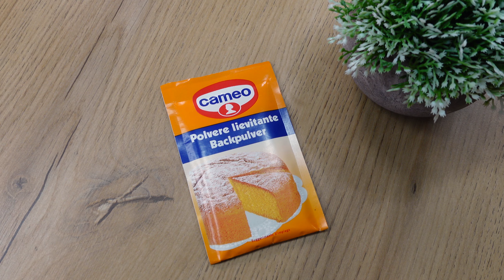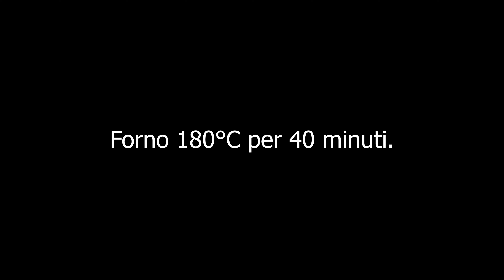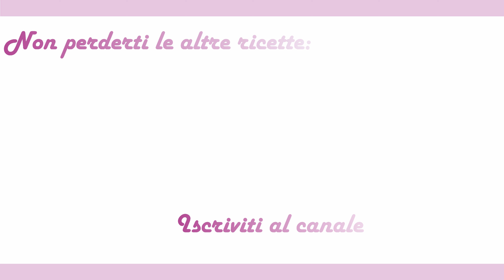DOLCE SPECIALE DELLA NONNA, TORTA SOFFICE DI MELE, MIRTILLI E AMARETTI!!!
Se il video ti è piaciuto una condivisione, un commento, un mi piace e un’iscrizione sono il modo giusto per farmelo sapere.

Ciao a tutti, adesso vi svelo cosa prepariamo, oggi sforneremo un dolce ideale per la colazione e la merenda, buono genuino ma soprattutto salutare, perché useremo la farina integrale, le mele, i mirtilli, e per renderla ancora più golosa aggiungeremo anche degli amaretti, soffice ed irresistibile è perfetta per i gusti di tutta la famiglia.

Gli ingredienti che useremo sono:
100 grammi zucchero
70 grammi di olio di semi
2 bustine di zucchero vanigliatoù
1 cucchiaino di estratto di vaniglia
3 uova intere
200 grammi di farina integrale
1 bustina di lievito per dolci
12 – 14 amaretti
2 mele della qualità che preferite
Ed infine una tazza da the colma di mirtilli

The ingredients that we will need for this cake are:

100 grams sugar
70 grams of seed oil
2 sachets of vanilla sugar
1 teaspoon of vanilla extract
3 whole eggs
200 grams of wholemeal flour
1 sachet of baking powder
12 – 14 macaroons
2 apples of the quality you prefer
And finally a cup of tea filled with blueberries